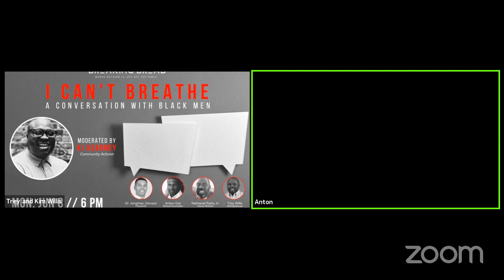Breaking Bread: I Can't Breathe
Journalist KJ Kearney moderates a conversation with Black men about Black Lives Matter, racism, and the stressors of police brutality.